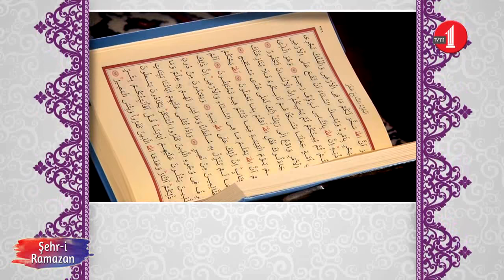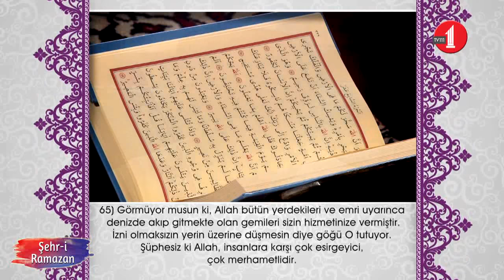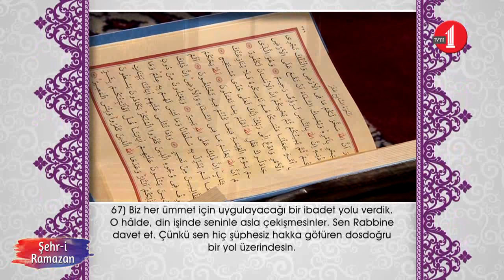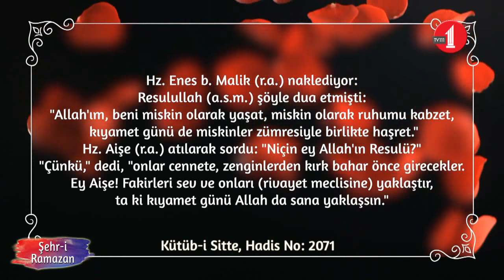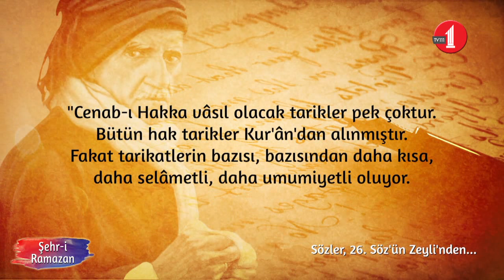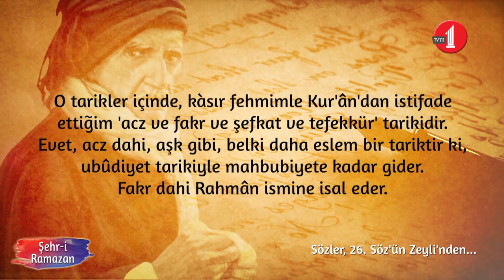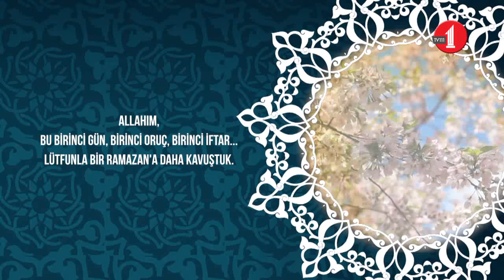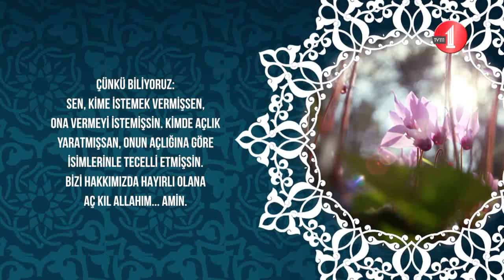Şehr-i Ramazan (1. Bölüm/Mehmet Fırıncı)